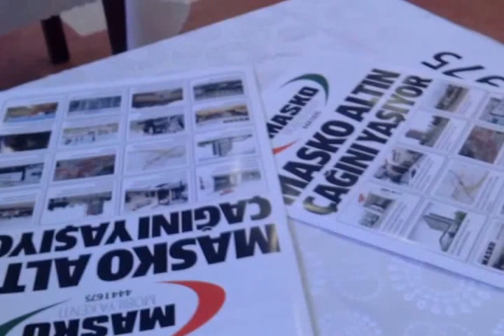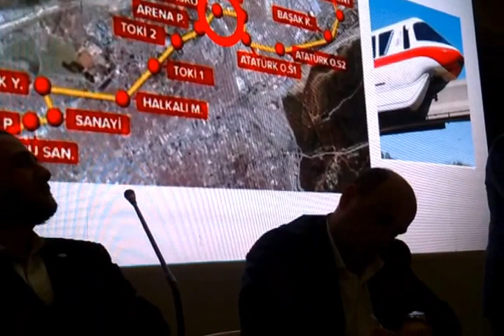Masko Genel Kurulu VID 20160426 134326